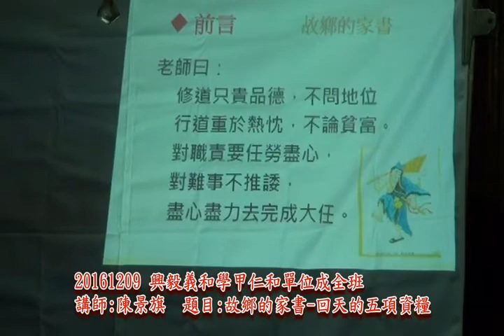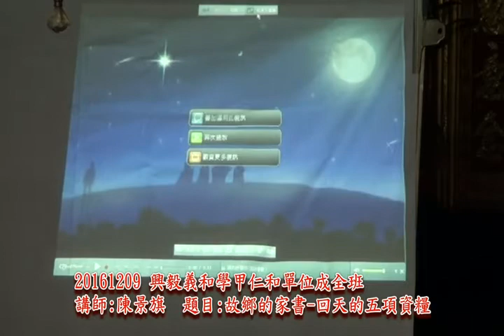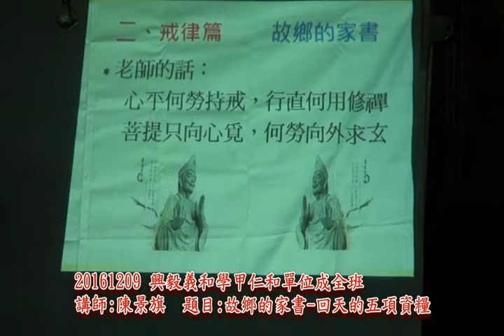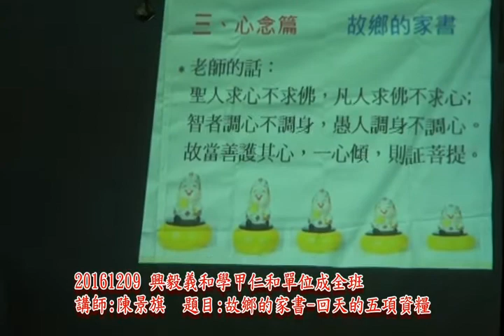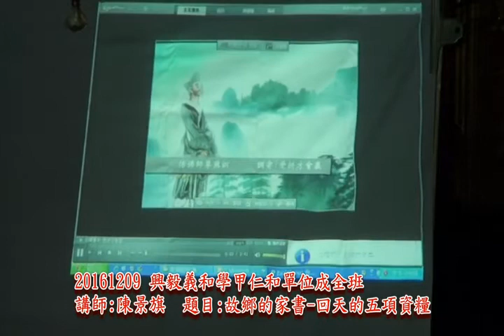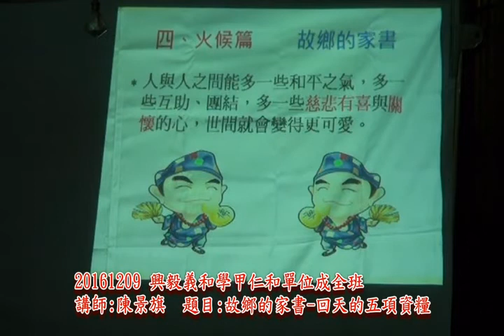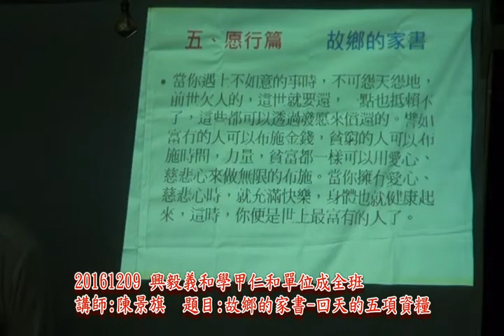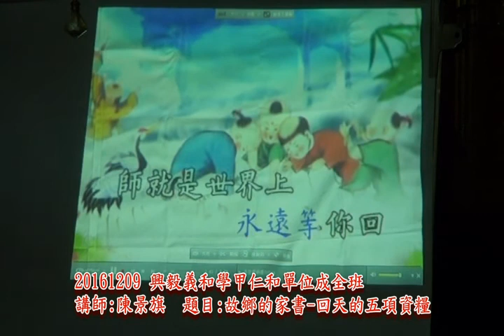20161209興毅義和仁和單位成全班 陳景旗 故鄉的家書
回天的五個資糧：德性、戒律、心念、火候、愿行－－活佛老師慈悲